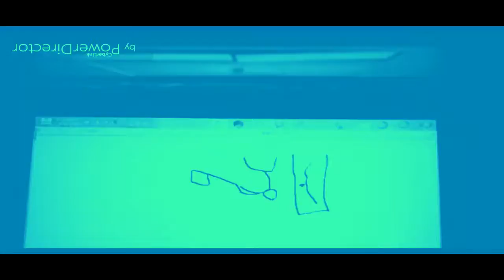THE EPICNESS OF Funny Destroy Voice Tops + Funny Angry Destroy Voice Tops + Funny Destroy Tops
(Funny Destroy Tops + [Funny Destroy Voice Tops (Swap)) + Funny Angry Destroy Voice Tops [Swap]]

(F.W.V)